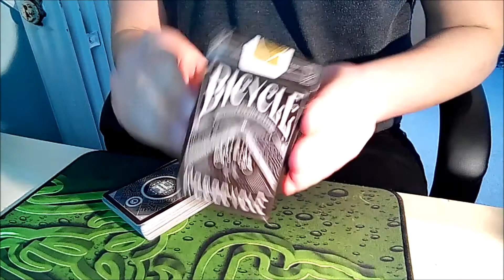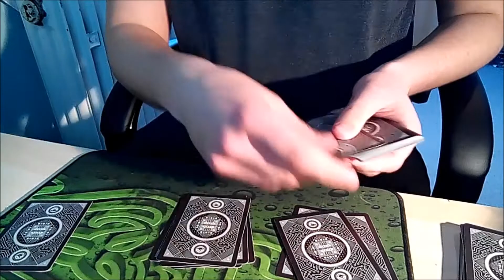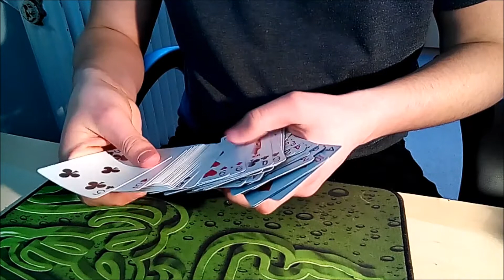"MrTriXXL`s Dein Trick Staffel 1" Folge2 "Zukunftstrick" - Kartentrick mit Erklärun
Neues Video
Deck: Bicycle Robocycle Deck